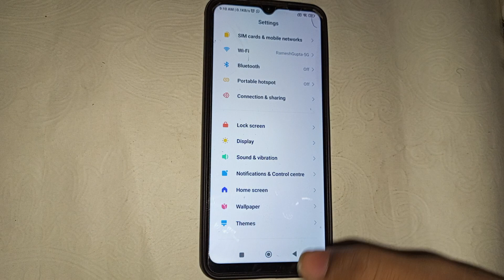How to on apps uninstalling sound in poco M3 , Poco M3 apps uninstalling sound setting